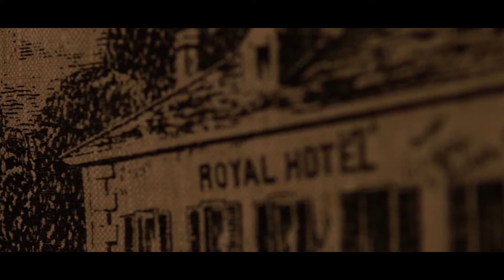The Ship Inn